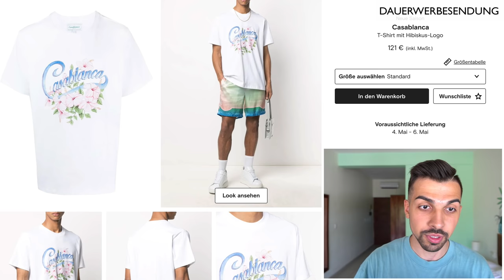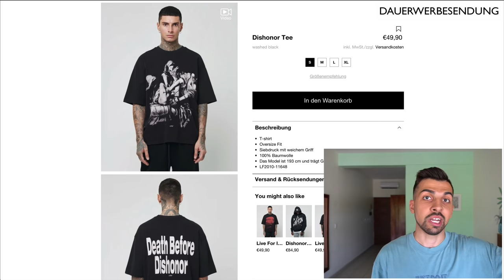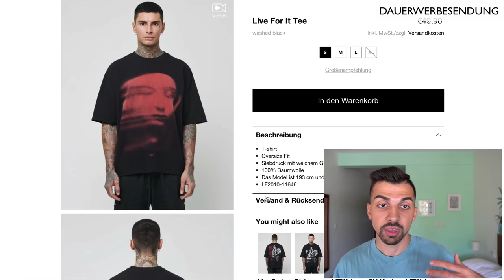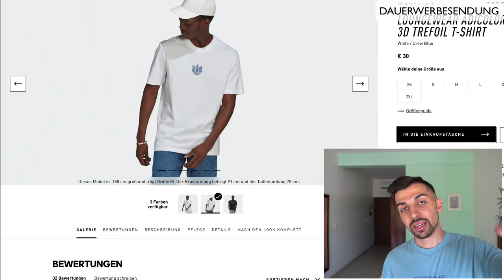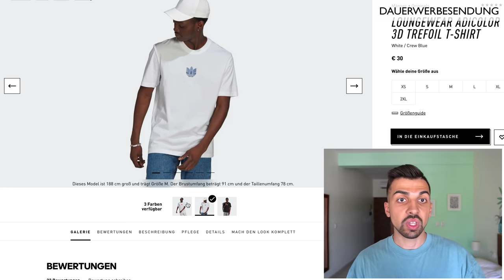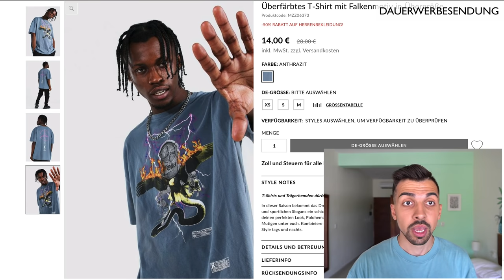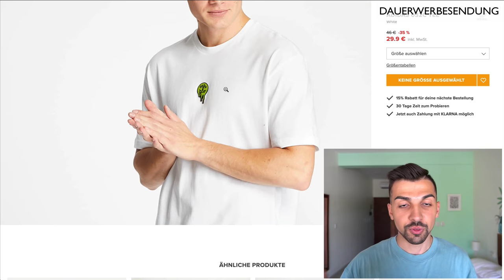11+5 FRESHE SOMMER T-SHIRTS 2021 ☀️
+++ DIE BESTEN SOMMER T-SHIRTS (JEDES BUDGET) +++

1. Casablanca Blumen T-Shirt

2. Lacoste Colorblock T-Shirt

3. Chinatown College Tee

4. Carhartt Sommer T-Shirt

5. LFDY Sommer T-Shirt

6. Nike Air DNA

7. Mitchell & Ness

8. Adidas T-Shirt in babyblau

9. Basic Adidas T-Shirt mit mittlerem Logo

10. Pegador Basic Tee

11. T-Shirt mit Falke und Blitzen